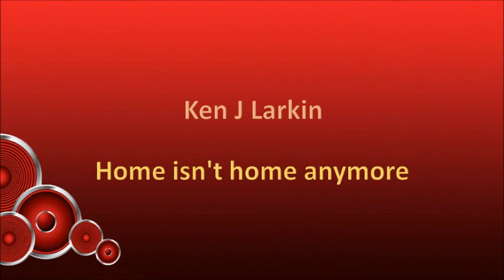Ken J Larkin - Home isn't home anymore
Kenneth John Larkin was born in Port Elizabeth on 9 August 1951. He attended Saint Augustines Primary and Victoria Park High School, and played cricket and rugby at school, although his main interest was music from a young age. He started singing professionally from the age of 14 with local PE groups such as “Formula 4+1”, “Department of Music” and “Hazy Shades”, with whom he won the prestigious talent show “On The Go Show” in both the “Novice” and “Best Overall Vocalist” categories. After school he decided to further his singing career and moved to Johannesburg where he met up with the well-known singer and producer, Billy Forrest. Billy had him record the single “Turn Around” in May 1969, which reached #5 on Springbok Radio’s official South African Top 20 and which also went to #1 on the LM charts. In October of that year Ken also released “Does Anybody Miss Me” which reached #13 on the SA Top 20 and charted for 7 weeks.

In the years that followed Ken worked with producers such as David Gresham, Allan Goldswain and Hennie Bekker, releasing a number of 7” singles, including “She’s Gone” and “Hold Me” in 1970 and “One More Night” in 1973. He also released the album “Love Is All” (produced by Billy Forrest) in 1970. In 1972 he joined “Impi” for 2 years, a group formed by The Bats which also included the likes of Neville Whitmill at one stage. In later years he returned to Port Elizabeth, sang with a local band, and recorded whenever an opportunity presented itself.

In 1986 he became a born again Christian and reverted to gospel music, subsequently releasing the gospel album “He Believes In Me”, with Mike Pilot as producer, in 1989. He then teamed up with Manie Steyn, a local PE businessman with whose support he released a further 3 gospel albums (on CD).

Ken can boast with many achievements throughout his career, including a SARIE Award nomination, countless "Best Male Vocalist" awards, an "Outstanding Achievement Award" from the Port Elizabeth Music Association in 1994, as well as guest appearances on the longest running music trivia TV show "Noot vir Noot".

Ken is married to Amourei and both have been ordained Pastors since 2000. They live in the town of George in the Western Cape, and have been working in youth prisons throughout South Africa for the past 21 years, and they also they still travel, preaching and spreading the word of God through praise and song.

South African Top 20 hits:

1. Turn around – 1969, #5, 14 weeks
2. Does anybody miss me – 1969, #13, 7 weeks
3. She's gone – 1970, #16, 4 weeks
4. One more night – 1973, #14, 7 weeks

This song is off the album "Love Is All", released in 1970.